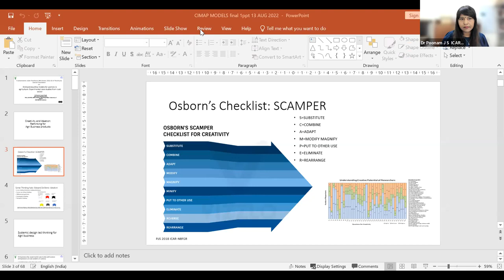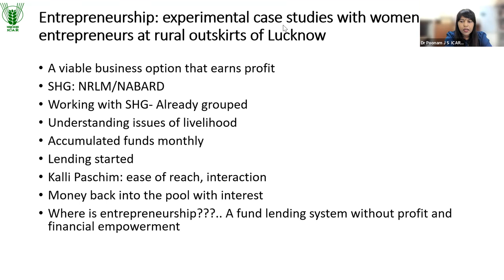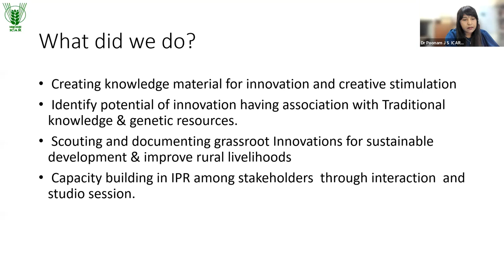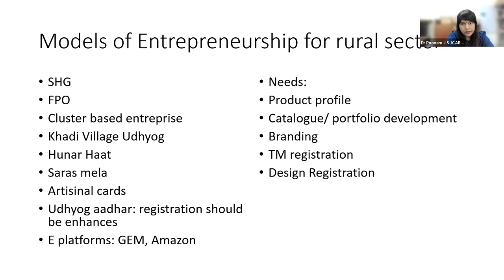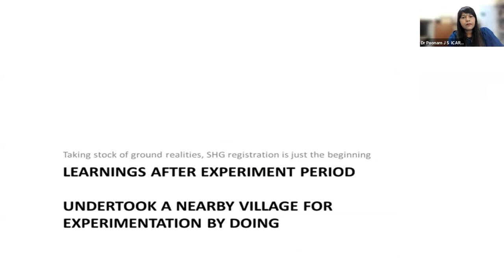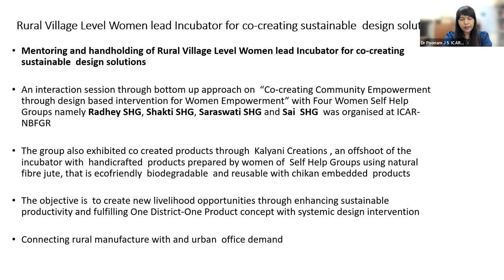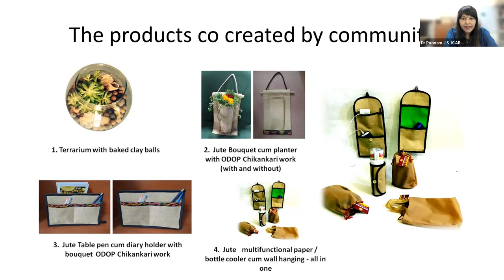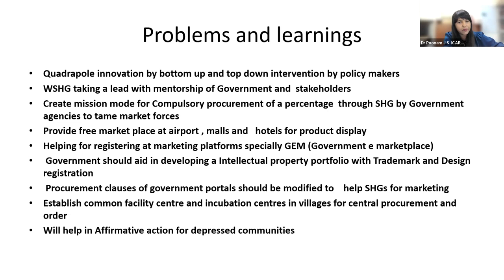‘ENTREPRENEURIAL MODELS FOR WOMEN IN AGRICULTURE' Dr Poonam Jayant Singh, Sr Scientist, ICAR-NBFGR,